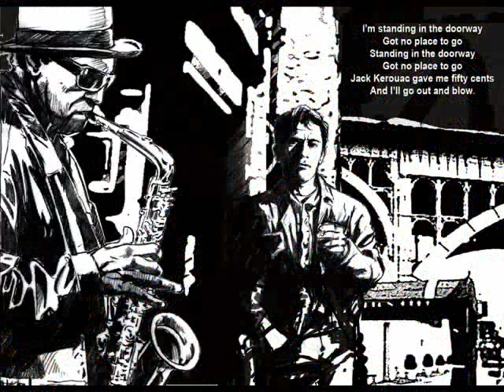Barney Kessel The Gypsy's Hip